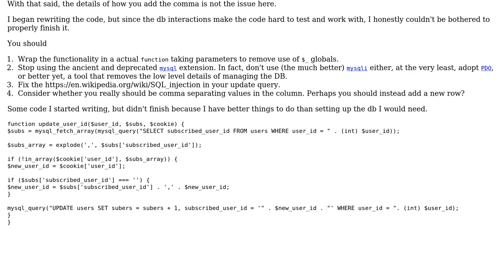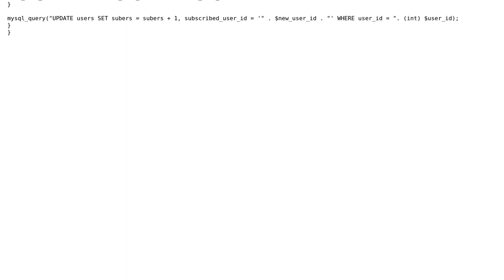Code Review: How to improve my PHP adding script?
With thanks & praise to God, and with thanks to the many people who have made this project possible! | Content (except music & images) licensed under CC BY-SA | Music | Images & others | With thanks to user user2793065 user Letharion user Jamal and the Stack Exchange Network Trademarks are property of their respective owners. You are responsible for your own actions.